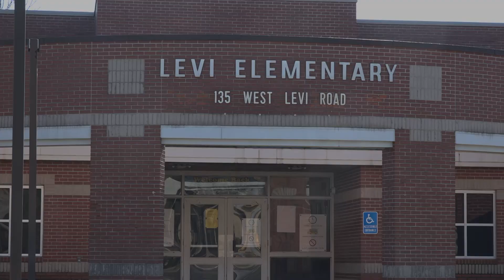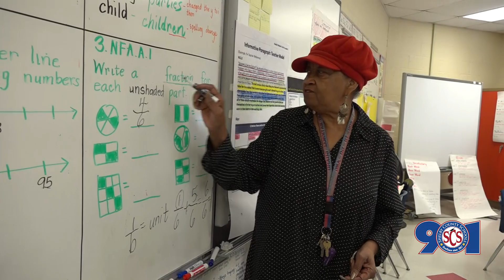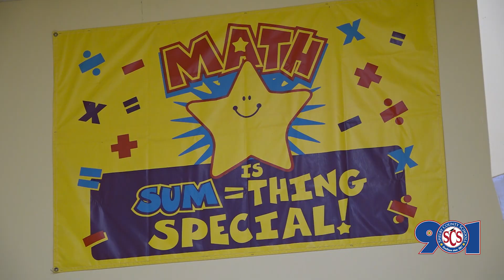Spotlight 901 | Levi Elementary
Spotlight 901 schools are building a culture of success through transformational leadership and instruction. Levi Elementary is recognized for excellence in Math.